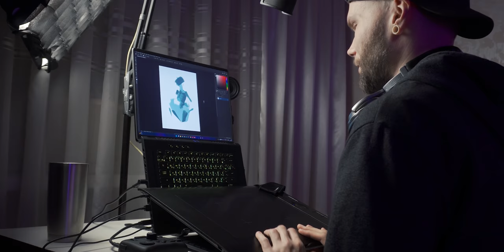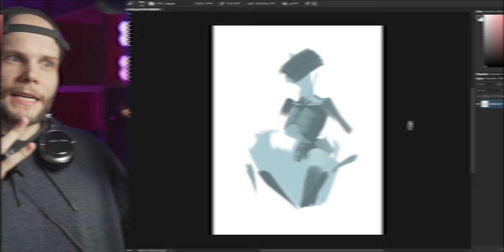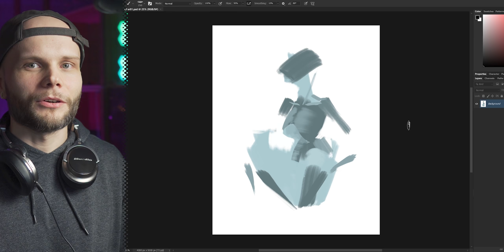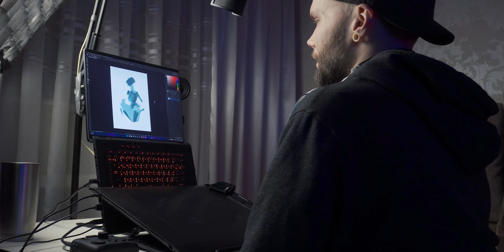Digital Art On The Go. Here's My Mobile Setup.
FEB 24 UPDATE: to anyone watching now it may be confusing, so please keep in mind the video was published before the nightmare in Ukraine started. Back then, it was just a fun trip to stay safe, and now we don't have a home to go back to, while our families and most friends are in constant danger. As I'm saying this, I still don't actually comprehend it. Everything in our lives will be different from now on, and there's no way of knowing how bad it's going to get.

We moved out of Ukraine for a little while, to stay safe. I had to buy my first ever laptop, and I love it! So that's the news.